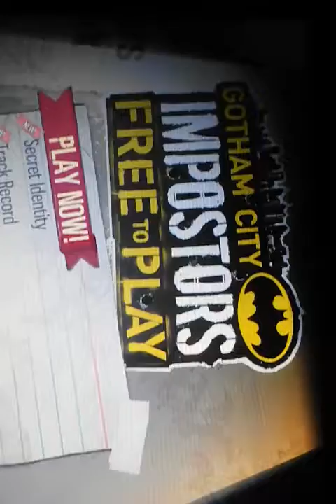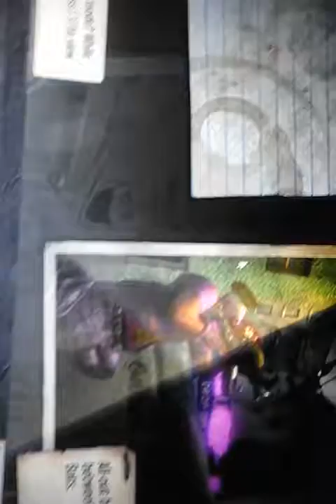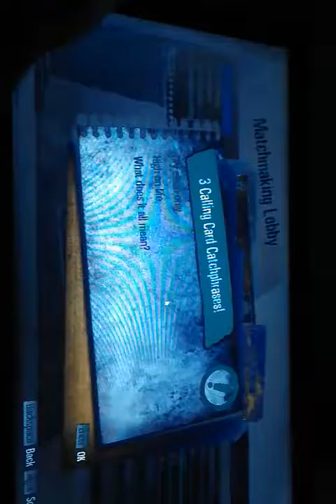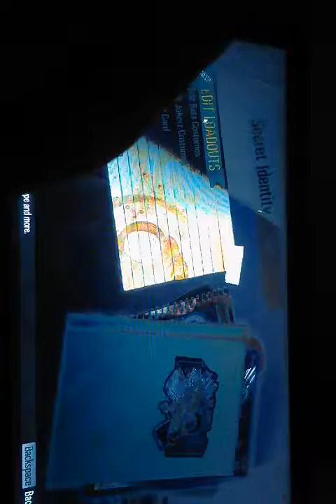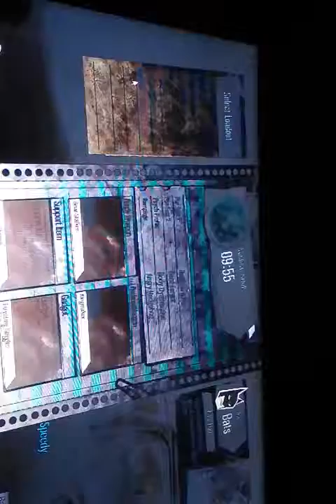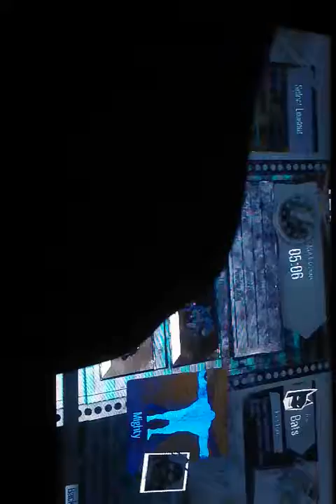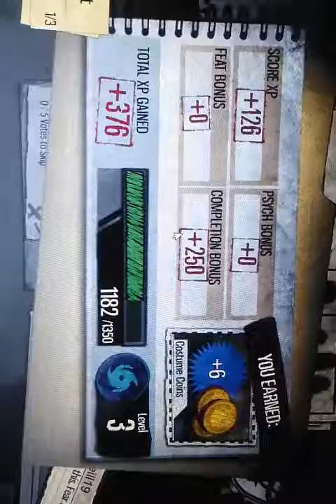Gotham city imposters